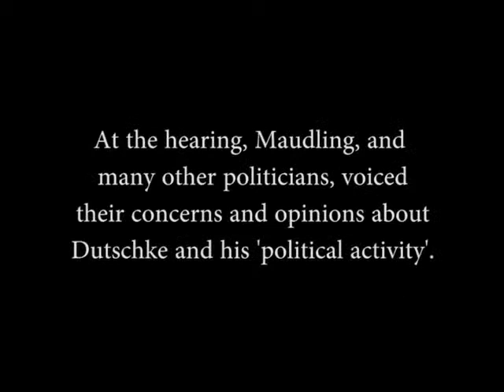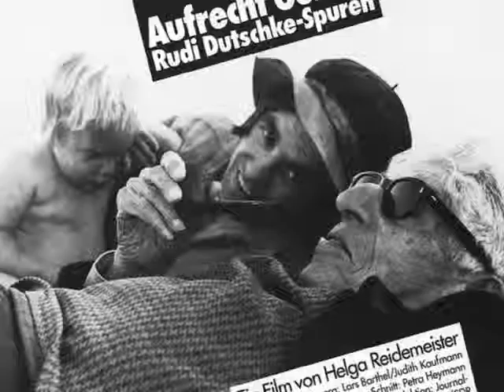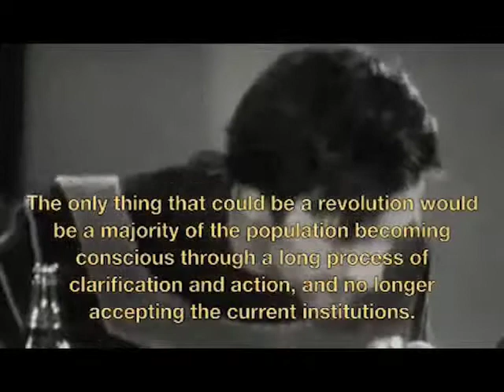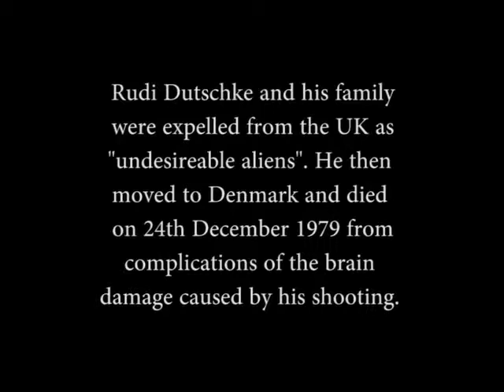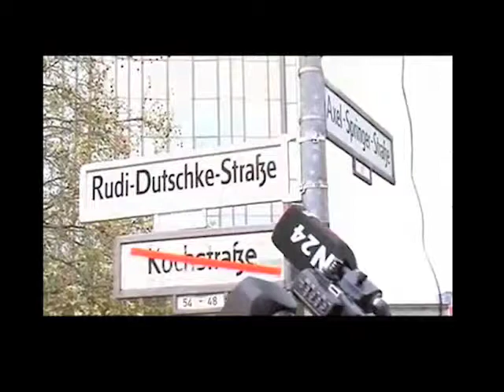A Long March Through The Institutions (2013) by Sarah McIntoh and Kim Pearce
A found footage film, which explores, through editing and montage, the life of Rudi Dutschke a German student activist, who was living in exile in Cambridge in the late 1960s, and then extradited from the UK. Made by Film and Media Students at Anglia Ruskin University.